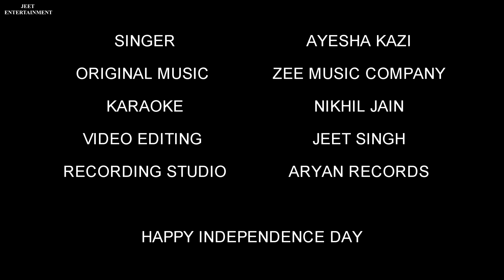Teri Mitti - Kesari | Female Version | Teri Mitti Cover Song | B Praak,Akshay Kumar | Bollywood song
JEET SINGH KHADOORIYA

Recording Studio Aryan Records

Lyrics:

Talwaaron pe sar waar diye
Angaaron me jism jalaya hai..
Tab jaa ke kahin humne sar pe
Ye Kesari rang sajaya hai..!!!

Ae meri zameen, afsos nahin, jo tere liye sau dard sahe..
Mahfooz rahe, teri aan sadaa, chahe jaan meri ye rahe na rahe..

Ae meri zameen, mahboob meri, meri nas-nas mein tera Ishq bahe
Pheeka na pade kabhi rang tera, jismon se nikal ke khoon kahe..

Gul ban ke main khil jaawaan

Teri nadiyon mein bah jaawaan..
Teri faslon me lahraawaan..

Sarson se bhare, wo khet mere, jahan jhoom ke bhangdaa paa na saka..
Aaabad rahe, wo gaanw mera, jahan laut ke wapas jaa na saka..

O watna ve, mere watna ve, tera mera pyaar niralaa thaa..
Qurbaan hua, teri asmat pe, main kitna naseebon wala thaa..

Teri mitti mein mil jaawaan

Teri Kahiton me lahraawaan..

Verse 3

O heer meri, tu hasti rahe, teri aankh ghadi bhar nam na ho
Main marta tha, jis mukhde pe, kabhi uska ujala kam na ho..
O maayi meri, kya fikra tujhe, kyun aankh se dariya bahta hai..
Tu kahti thee, tera chaand hoon main, aur chaand humesha rahta hai..